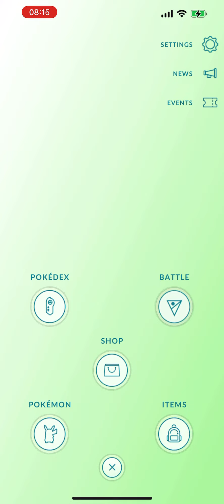Pokemon Legends: Arceus avatar items